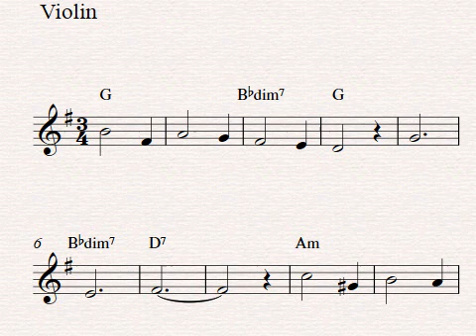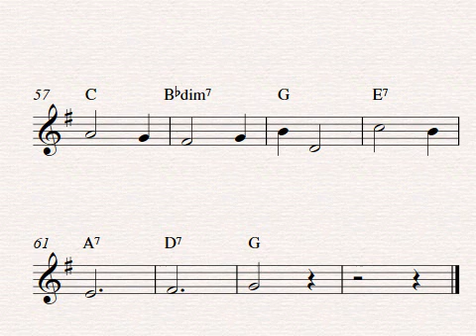Free easy violin sheet music, Let Me Call You Sweetheart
Easy violin solo arrangement of the song Let Me Call You Sweetheart in G-major. Download and print out the free violin sheet music score at Capotasto Music!